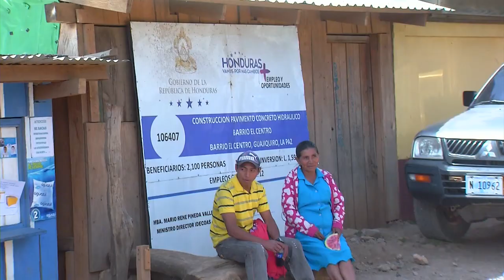Entrega de Viviendas en Guajiquiro, La Paz